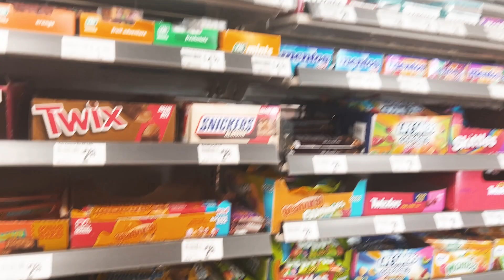All Access To Matt "SteamRolla" Frevola's UFC 281 Fight Day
Matt Steamrolla Frevola is fresh off of another first round knockout this past weekend at Madison Square Garden. Here is a behind the scenes video of his weight cut and fight day. Enjoy!